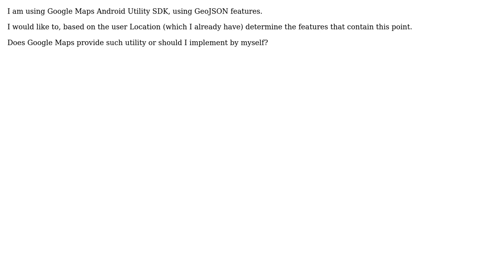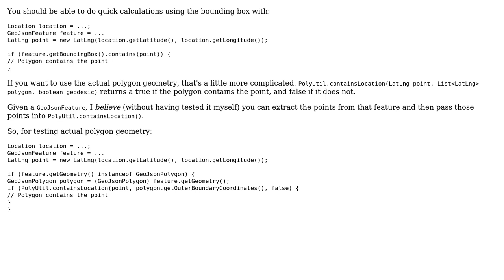GIS: Google Maps Android SDK - Get features based on user location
With thanks & praise to God, and with thanks to the many people who have made this project possible! | Content (except music & images) licensed under CC BY-SA | Music | Images & others | With thanks to user Sean Barbeau user Luiz and the Stack Exchange Network Trademarks are property of their respective owners. You are responsible for your own actions.